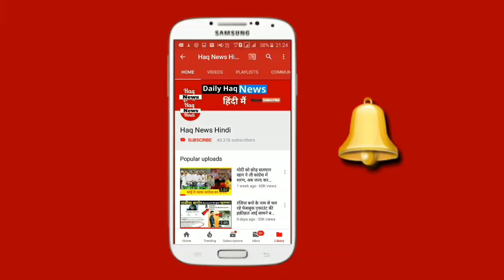इस रक्षाबंधन पर मुस्लिम लड़को ने हिन्दू लडकियो के साथ करा कुछ ऐसा जिसे जानकर आप हैरान रह जाओगे..